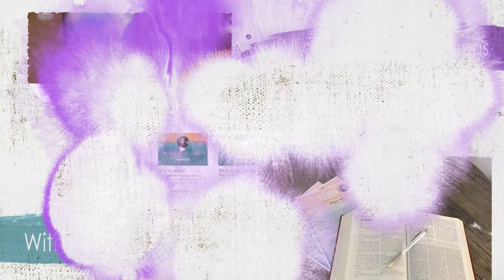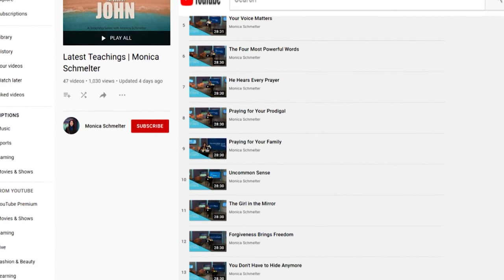Ephesians : Unity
Have you ever been talking with someone and you just wanted to say, "GROW UP"? Today Monica talks about growing in maturity in our faith and living in unity.